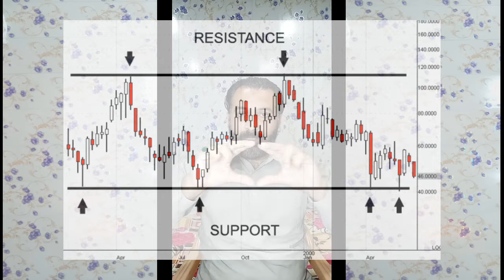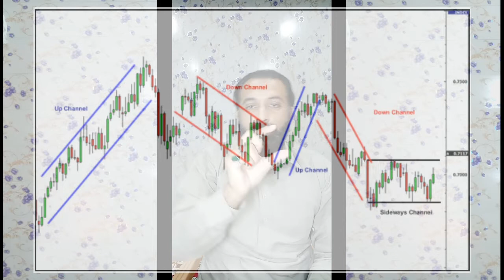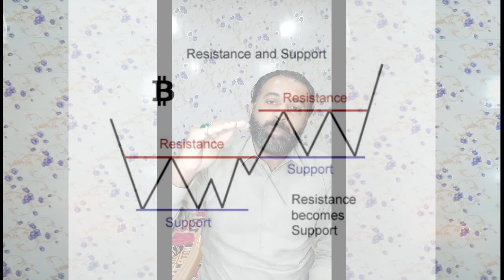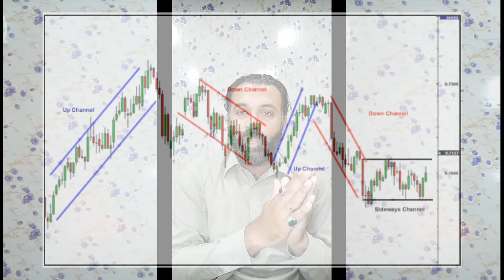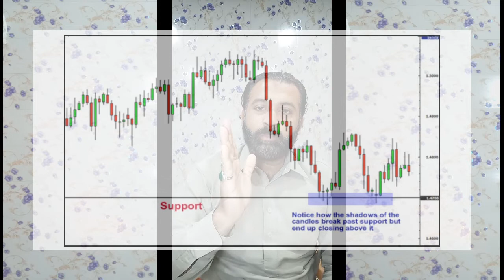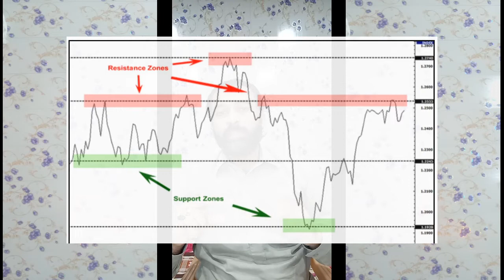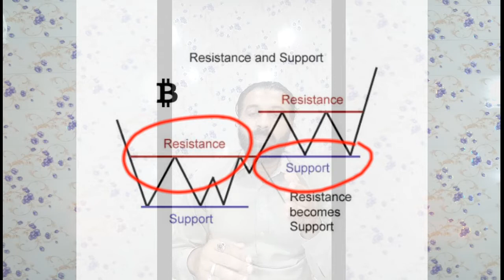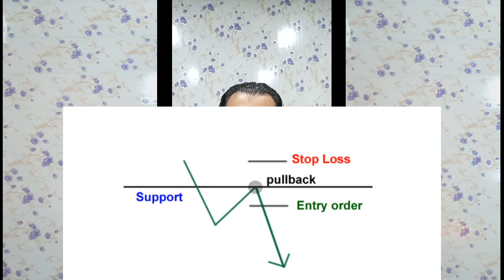How to trade with support and resistance levels?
for free signals

Is video main maine aapko btaiaa k support and resistance kia hota hai or is per trade kesay letay hain.